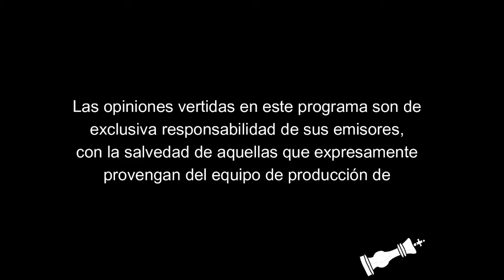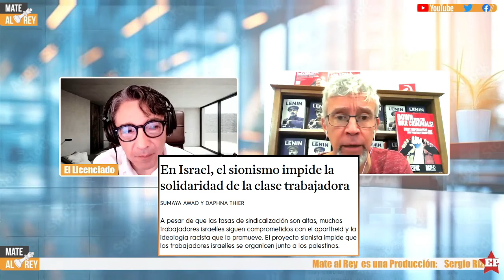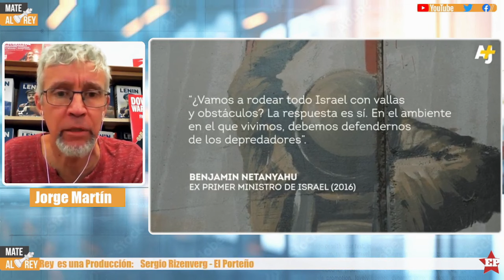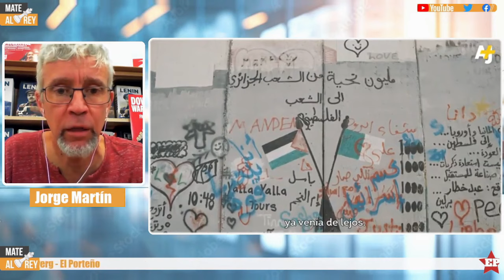ISRAEL en GUERRA IMPERIALISTA contra el pueblo palestino y libanés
Mate al Rey 163. En un «Humanamente hablando» con el comunista revolucionario Jorge Martín desde Londres, abordamos el escenario de Oriente Medio marcado tanto por la la conmemoración del levantamiento armado palestino que cumple un año este 7 de octubre, como por la invasión de las fuerzas sionistas de Israel a El Líbano.

La guerra que adquiera características regionales se extiende desde el centro de Europa en Ucrania y alcanza Palestina, El Líbano, Siria, Yemen y en el fondo de todo Irán. Estas convulsas acciones militares son expresivas de la profunda crisis capitalista y de la incapacidad del orden burgués para resolver sus conflictos por vías pacíficas. La guerra como expresión aguda de la lucha de clases no es sino una manifestación de los feroces antagonismos de clase y de la opresión nacional imperialista.

En concreto, Israel luego de un año ha sido incapaz de materializar los objetivos políticos que trazó al inicio de este último conflicto: acabar con Hamas y recuperar a los rehenes. De los rehenes nadie se acuerda y las propias FFAA sionistas han declarado la imposibilidad de acabar con Hamas, del momento que tal dirección nacionalista se encuentra íntimamente enraizada en la vida política del pueblo palestino.

De esta forma el ataque al Líbano de una extrema violencia ya supera pormiles los muros de la anterior guerra del 2006 en que Israel resultó derrotado. La voluntad de la burguesía israelí ha logrado arrastrar al imperialismo norteamericano tras de sí, en una campaña de tipo expansionista que tiene como centro estratégico la derrota militar de Irán.

En efecto, y a pesar de seguir siendo por lejos EEUU la primera fuerza militar del orbe, la debilidad política y económica norteamericana se hace ostensible y se traduce en pérdida de mercados y e la incapacidad de EEUU de alinear al gran capital transnacional. Tal debilidad se hace patente en el conflicto estratégico con China, del que la guerra en Oriente Medio es un mero movimiento táctico.

La resolución del problema nacional árabe, expresado en lo inmediato en el genocidio de Gaza contra el pueblo palestino y la invasión a El Líbano, no podría alcanzarse bajo dominio capitalista. La burguesía árabe de todo el Oriente Medio es incapaz de dar una lucha antiimperialista consecuente para que haga desaparecer el Estado de Israel en tanto enclave imperialista.

Solo la clase trabajadora puede resolver la crisis abierta por la guerra transformando la guerra imperialista en guerra de clases, en revolución social expresada como una unión de repúblicas socialistas árabes. Esto no solo supone derrotar al imperialismo y a las burguesías criollas, comenzando por la propia burguesía sionista israelí, sino que además mediante un amplio frente único de la clase trabajadora potencie este movimiento hacia una revolución social.

Estos temas estuvieron presentes en la amena conversación con Jorge Martín, quedando pendiente proseguir este debate —sobre el que surgieron múltiples diferencias— dentro de un marco socialista y revolucionario. Tuvimos una mención al debate sobre el colonialismo y alguna posición negacionista sobre el mismo. Nos acordamos de Armesilla.

Dedicamos finalmente este programa a la inmarcesible memoria de José René Barrientos Warner, militante del MIR, músico y estudiante universitario valdiviano, quien el 4 de octubre de 1973 fuera fusilado junto a Fernando Krauss y José Gregorio Liendo, en el complejo militar de Lllancahue en la citada ciudad. Hasta el día de hoy el Estado burgués chileno no ha entregado su cuerpo.

Conducción: Gustavo Burgos
Panelista invitado: Jorge Martín (militante de la Internacional Comunista Revolucionaria)
Dirección y edición: Sergio Rizenverg Cohen